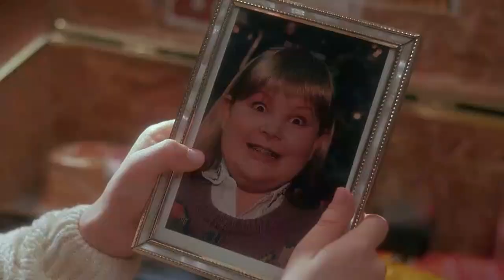Jefferson Keane - Ultimate Oz Compilations #37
The 37th installment of the Ultimate Oz Character Compilation Series featuring Jefferson Keane played by Leon Robinson.

Much appreciated donations to the Parkdale Ave Productions channel can be made

If you liked this Oz compilation please check out some of my other Oz vids:

Oz is an American television drama series created by Tom Fontana. It premiered on July 12, 1997 as the first one-hour crime-drama television series to be produced by premium cable network HBO. The series ran for six seasons, accumulating a total of 56 episodes and concluding with the finale which aired on February 23, 2003.